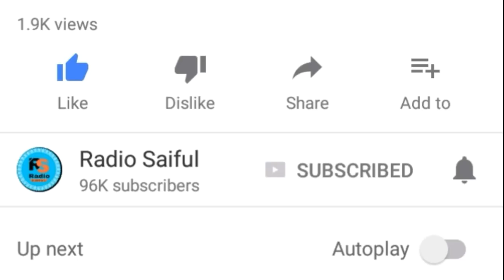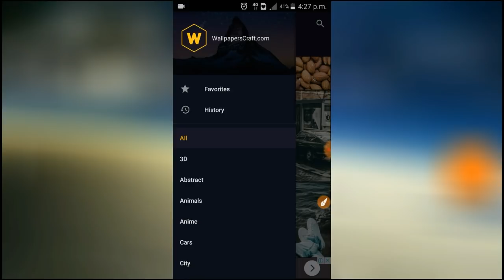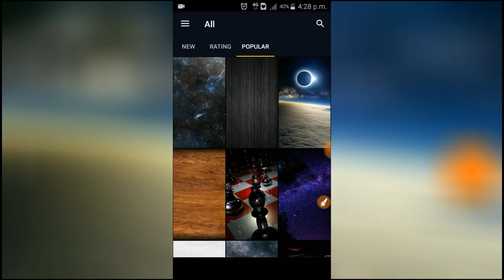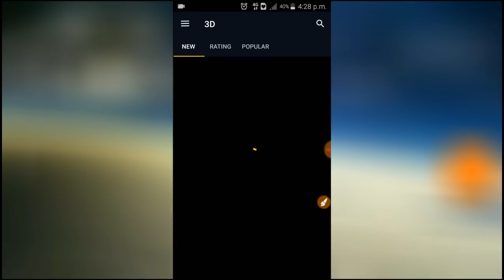আপনি যদি স্মার্ট ফোন ব্যবহার করেন, ভিডিও টি দেখুন | hew to use HD Black wallpaper | best apps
আপনি যদি স্মার্ট ফোন ব্যবহার করেন, ভিডিও টি দেখুন | hew to use HD Black wallpaper | best apps | Bangla tutorial

একুশ আমার অহংকার, বাংলা আমার ভাষা, মুক্তিযুদ্ব আমার চেতনা, বাংলাদেশ আমার শেষ ঠিকানা। টেকনোলজি বিষয় জানতে আমাদের চ্যানেলটি এর সাথেই থাকুন। অনেক অনেক ধন্যবাদ

If you like my video Please:

Like|Comments|Share|